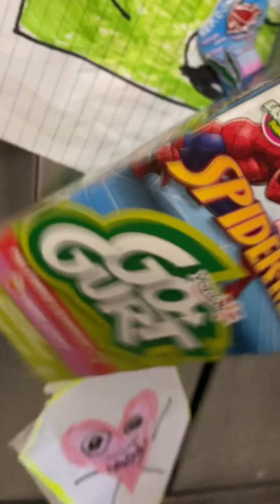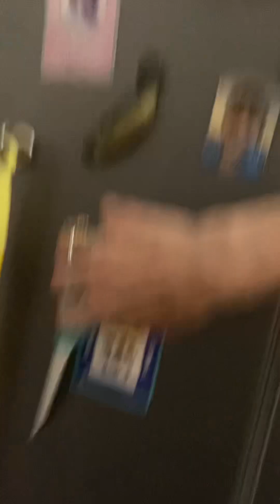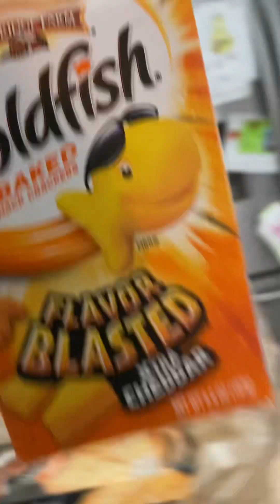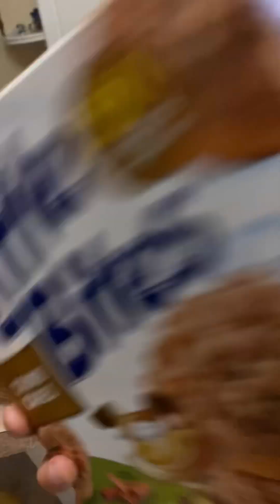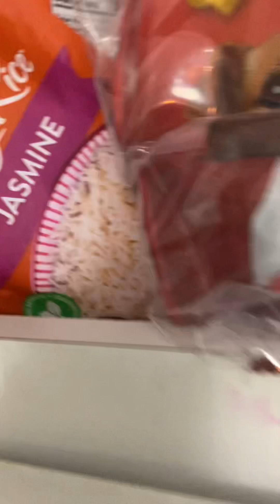Showing off all of the food we got from shopping for no reason episode two of PauseCam Chronicles